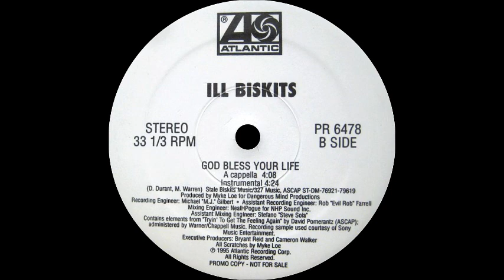Ill Biskits - God Bless Your Life (Instrumental)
Sello:Atlantic
Producer:Myke Loe
God Bless Your Life
1995